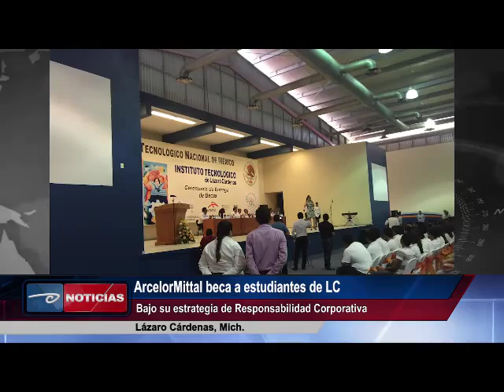Lázaro Cárdenas, Mich. ArcelorMittal beca a estudiantes de LC